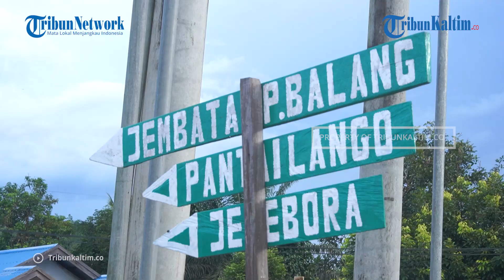Kemendagri Bocorkan Tito Karnavian akan Pindah Kantor di IKN Nusantara Awal 2024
Sekretaris Jenderal Kementerian Dalam Negeri (Sekjen KeMendagri) Suhajar Diantoro mengatakan, Mendagri Tito Karnavian akan mulai mengawali pindah kantor ke Ibu Kota Negara atau IKN Nusantara di Kalimantan Timur.

Tito, kata Suhajar, akan pindah ke IKN mulai 1 Januari 2024.

Dilansir dari Kompas TV, hal ini ia ungkapkan saat menghadiri rapat paripurna perayaan HUT DKI Jakarta ke-495 di DPRD DKI Jakarta, Rabu (22/6/2022).

Editor: Rio